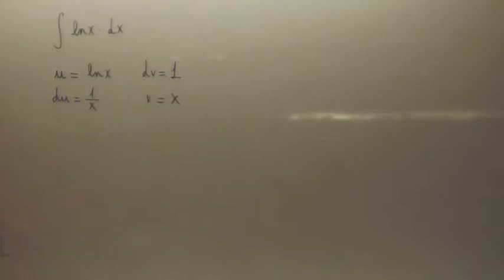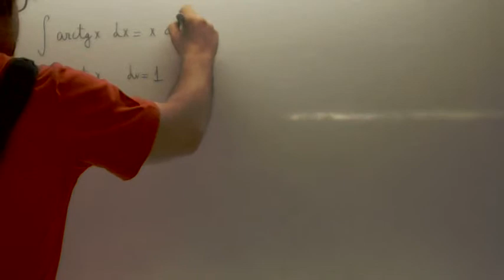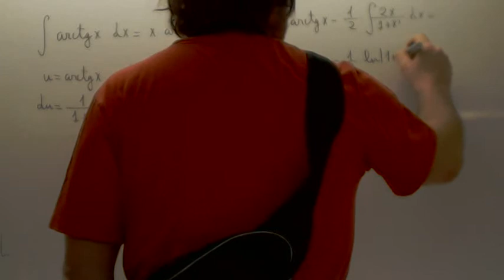Integracion por partes de lnx y arctg x Academia Usero Estepona